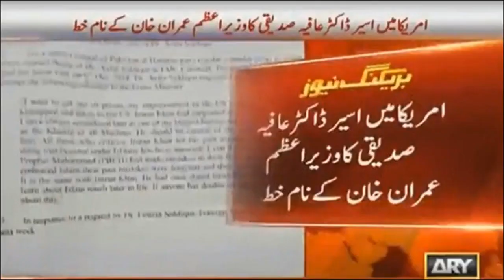ریاست مدینہ ۔ دیکھتا جا شرماتا جا | قوم کی بیٹی عافیہ17 سال سے امریکی قید تنہائی میں